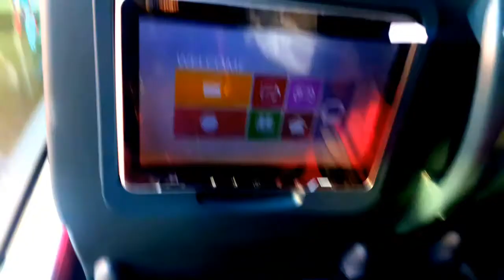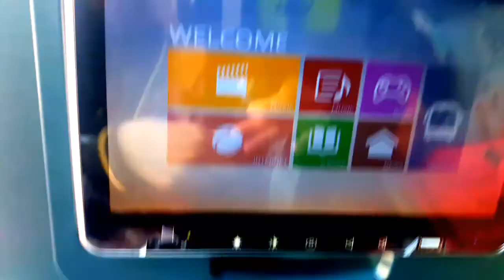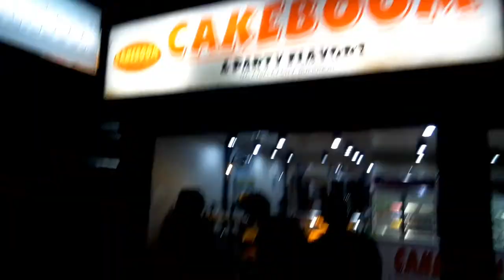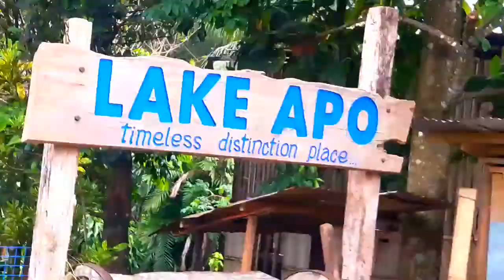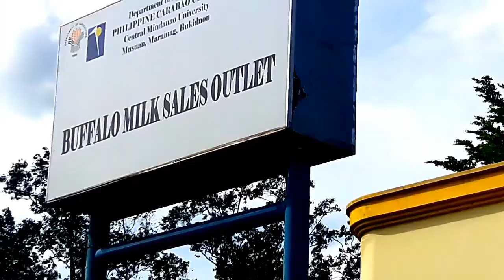Bukidnon Philippines 2017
Life was meant for good friends and great adventures with unending laughters and foodtrips. To more trips guyths. Purplehood dudes. 🤗

Lost and Found by Eklo
Into the Wild by Eklo